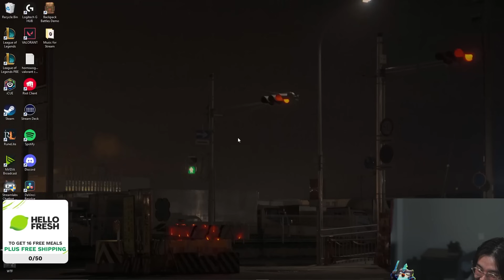The Only Valid Reason to Sell a 3 Star 4-Cost